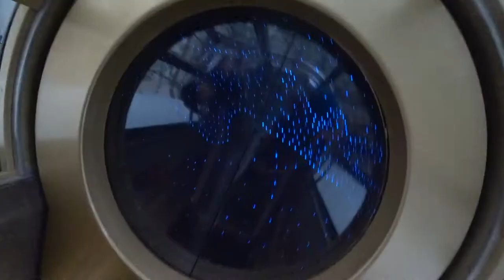2019 보르네오 부르나이 페낭 35일차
돌아보면 이날은 참 마음이 안좋은 날이었다. 북미과 하노이에서 새로운 시대를 열것이라 예측했는데.. 회담은 무산되었다
이 여행에서 복귀하며 새로운 한국에서 살것이라는 희망이 있었는데... 2019년 12월 회담무산후 더 오묘한 상황에 처한 현실이 참 거시기했다...

나라의 일이 꼬여서였을까...
여행중 점심을 준비하며 매우 위험한 상황이 발생하였으나
비행기표 담요로 위기상황을 면하다
다시 돌아보면 비행기 담요는 매우 유용하다 따스하기도 하고
불연성이라는 사실이 놀랍도록 고마웠던 순간이다

어쩌면 평화는 누군가 주는 것이 아닌 우리 스스로 찾아야 하는 것 같다. 저기 미국사는 아저씨와 저기 북쪽에 있는 젊은 지도자가 만드는 것이 아닌 이땅에 우리가 우리 손으로 만들어야할 평화인 것이다